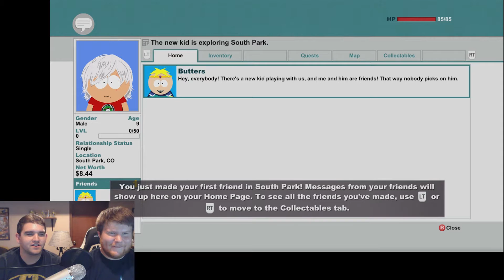The Stick of Truth Part 1 - Douchebag the Jew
Part 1 of Code 61 and myself getting through South Park: The Stick of Truth

My Setup.

Consoles
Xbox 360
Xbox One
Playstation 3
Playstation 4

PC specs

Intel core i7 5930k (6-cores, 15MB Cache)
1500 Watt Power Supply
32GB Quad Channel DDRr 2133 MHz RAM
Triple NVIDIA GeForce GTX 970 graphics cards (12GB total SLI Enabled)
512GB SSD